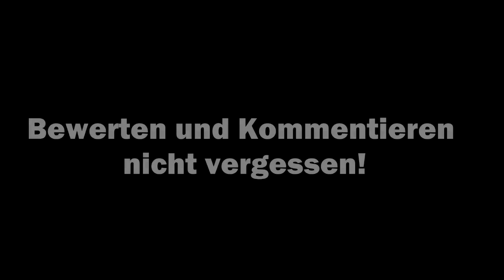DAS 6k SPECIAL | TOP 5 CLIPS OF THE WEEK!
Positives Feedback sowie Kritik, gerne in die Kommentare schreiben

►Informationen
✘Erpsieler:

►Unsere Besten Gameplays!